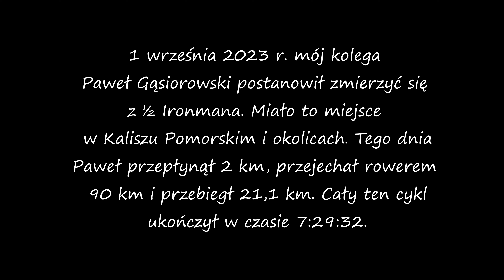½ Ironmana w malowniczej scenerii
1 września 2023 r. mój kolega Paweł Gąsiorowski postanowił zmierzyć się z ½ Ironmana. Miało to miejsce w Kaliszu Pomorskim i okolicach. Tego dnia Paweł przepłynął 2 km, przejechał rowerem 90 km i przebiegł 21,1 km. Cały ten cykl ukończył w czasie 7:29:32.